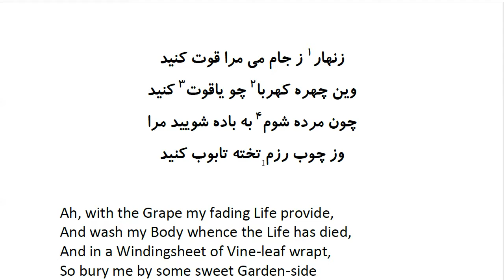Rubaiyat of Khayyam: In Farsi with English Translation - Part 35